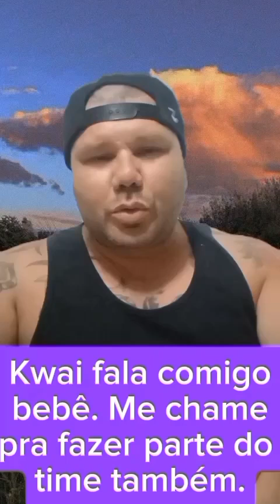fala comigo BB 😀 Segue uma música de qualidade pra vocês!